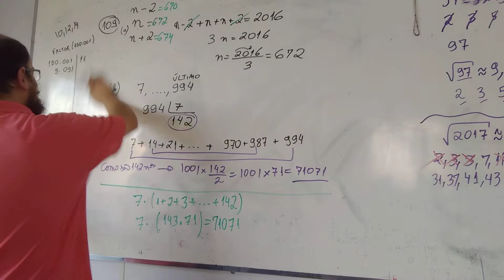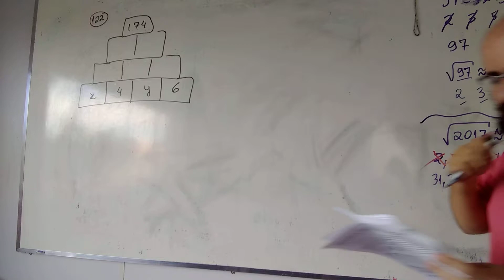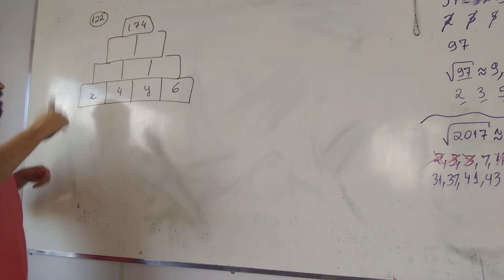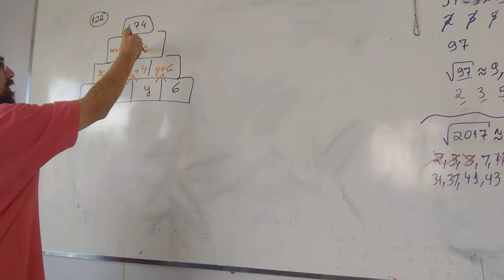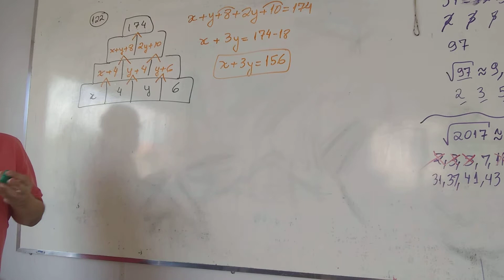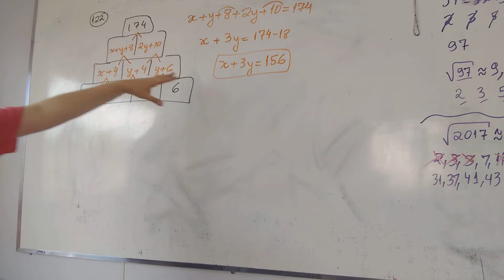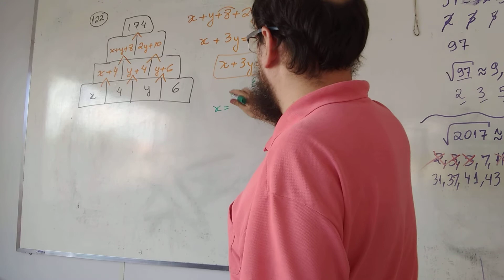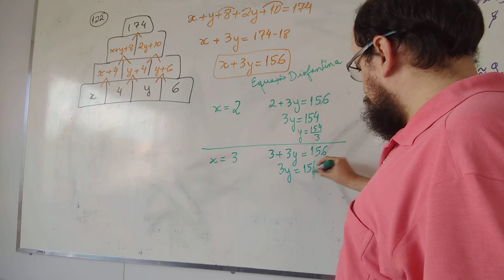Preparação para 2ª Fase da OMU - Alfa - p22 - Ex. 122 - Pirâmide Mágica (incompleto)